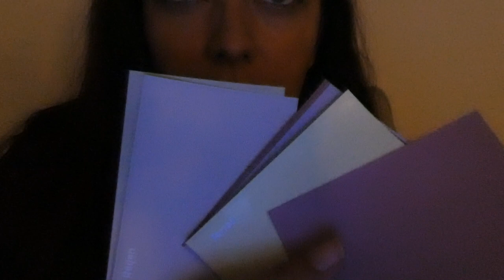HOUTSKOOL NEUSSTRIP UITPROBEREN - VLOG 160 👠 MAMMA OP HAKKEN